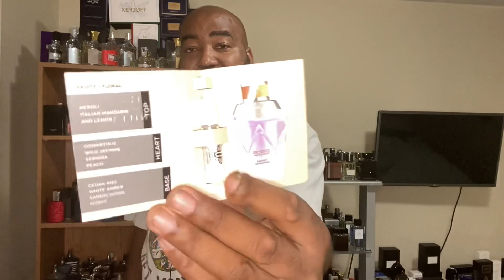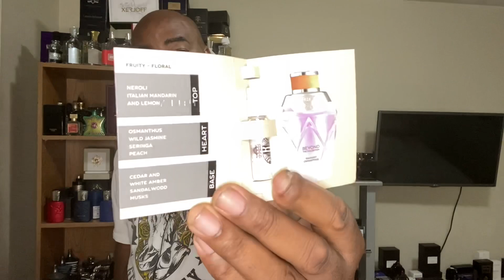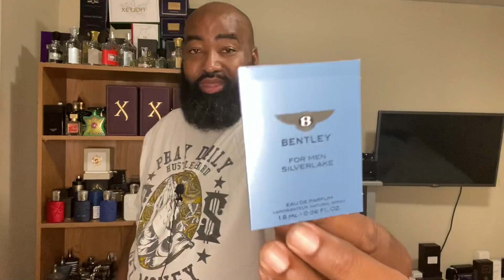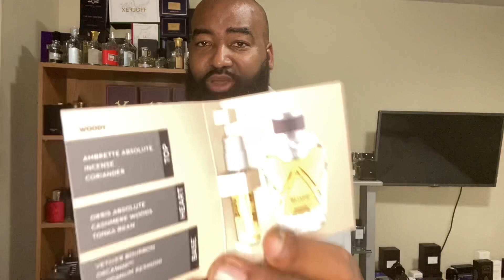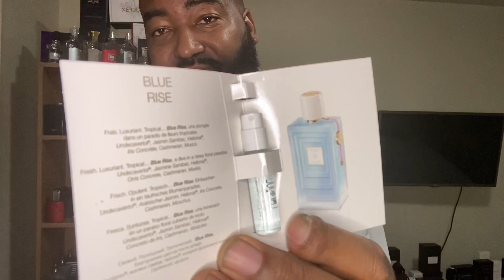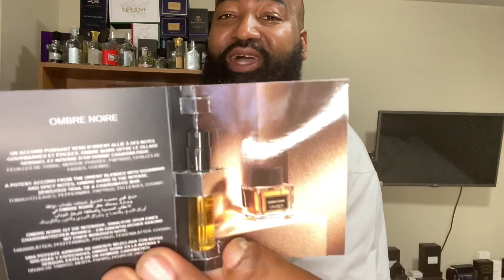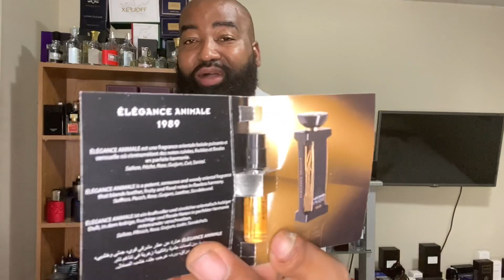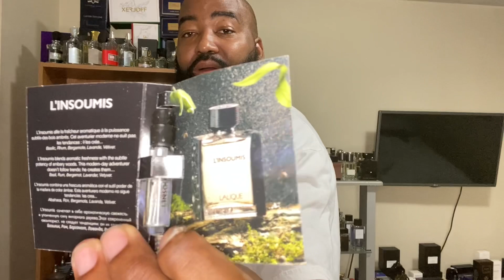Lalique: The House of Crystal That Changed Fragrance Forever